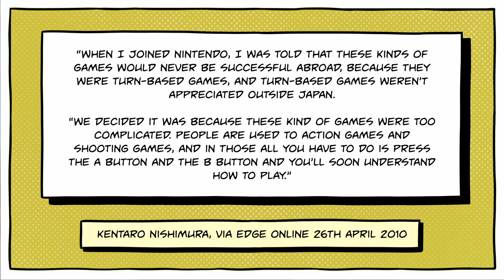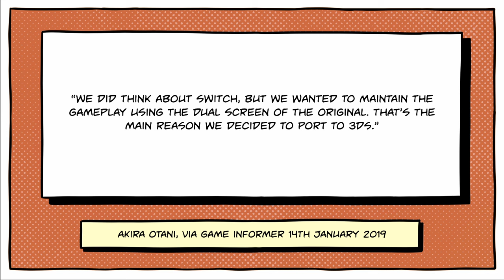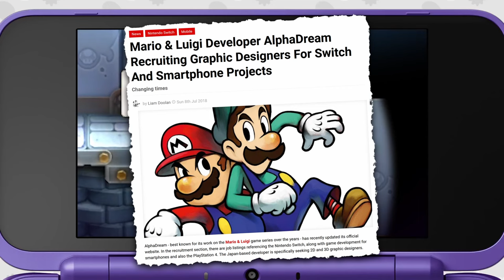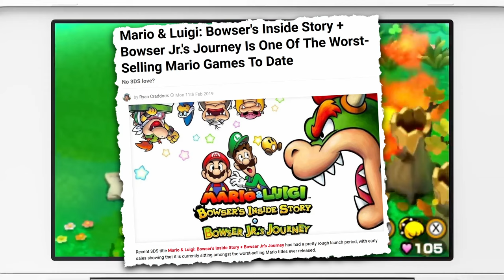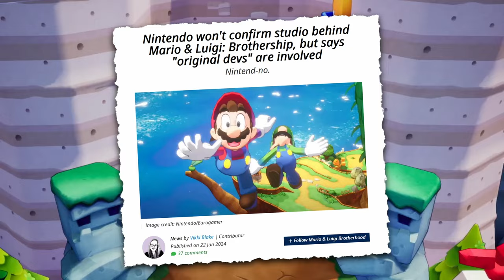Why Mario & Luigi Games are Coming Back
Mario & Luigi: Brothership for the Nintendo Switch marks the first new Mario & Luigi game in nearly ten years. So how did we end up here? Why did these games go away, and, crucially, why is this the moment for Nintendo to bring them back again?

Apologies for the slower video schedule lately; we're all ridiculously busy over here at Video Game Story Time, but we're doing our best.

BretonStripes, Kotor, and the kiddies